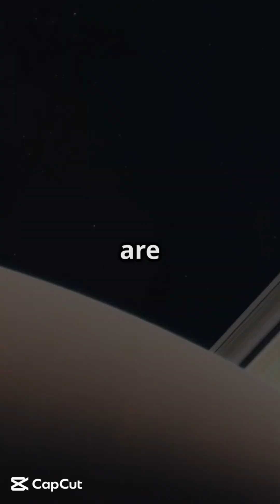Saturn's Rings Are Disappearing?! 5 Shocking Discoveries in 2025 🪐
🪐 Saturn is making headlines in 2025—from its disappearing rings to a record-breaking moon count. Here are 5 jaw-dropping new discoveries about the ringed giant in just 45 seconds!

🎬 Timestamps:
1 – 128 new moons discovered in March 2025
2 – Saturn's rings "vanish" during rare event
3 – Signs of a recent moon collision
4 – How the G-ring arc stays so bright
5 – Saturn is slowly losing its iconic rings

📡 Sources: The Guardian, Chron, arXiv, The New Yorker

💬 Drop a 🪐 if Saturn just blew your mind!